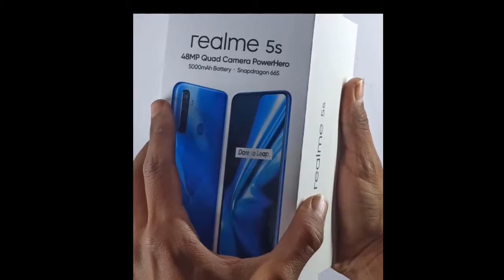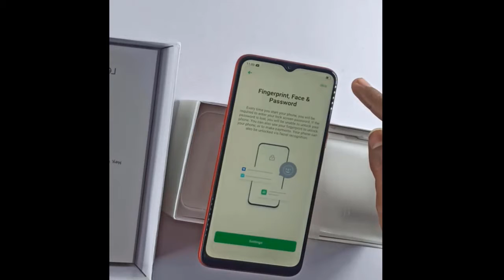realme 5s unboxing price in pakistan